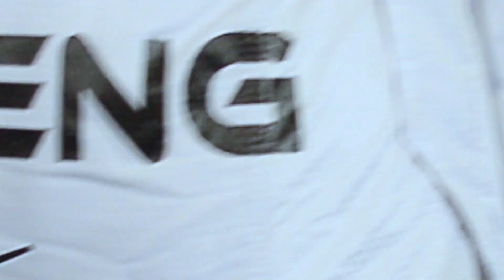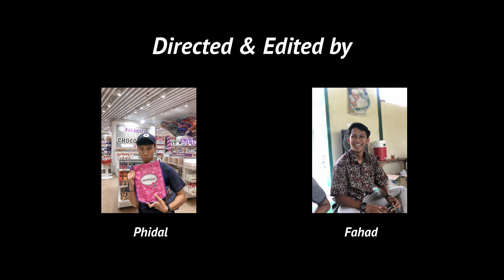Taekwondo Jateng Road to PON 2020